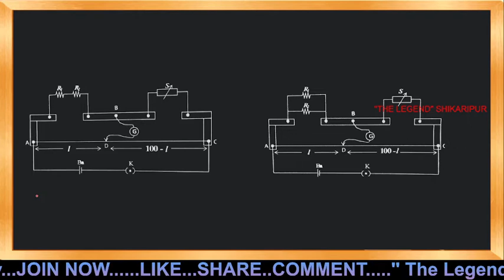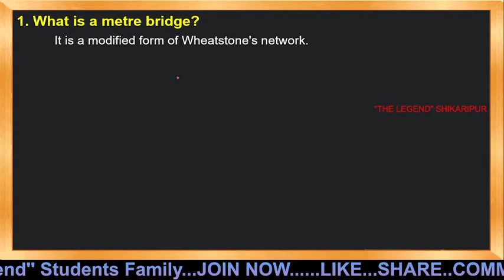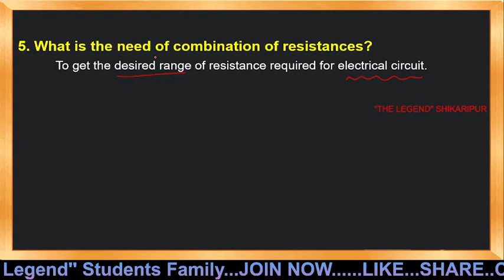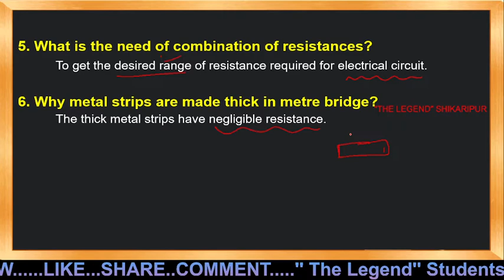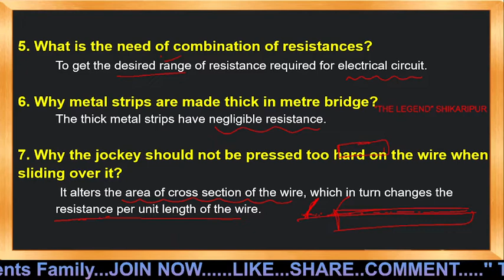Most Commonly Asked Questions In Physics Practical (VIVA) | COMBINATION OF RESISTANCES | CLASS 12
Most Commonly Asked “ VIVA” Questions In Physics Practical

2 PUC
Physics Practical ( 2nd puc )
2 PUC BIOLOGY
 Chapter wise Important Question

 Chapter 9 –
 Chapter 10 –
 Chapter 11 -